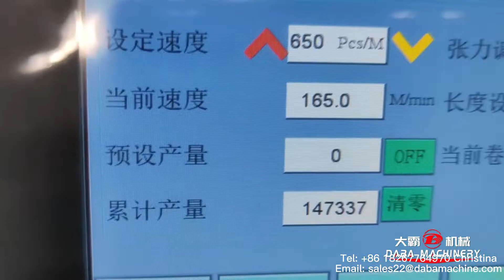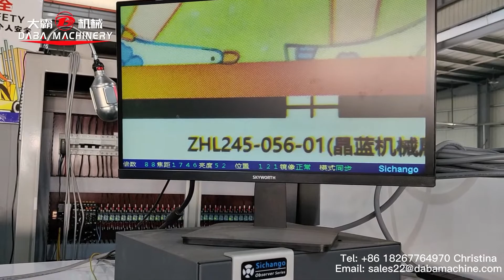High speed flexo unit printing machine with servo motor being test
flexo unit printing machine
150m/min
servo motor